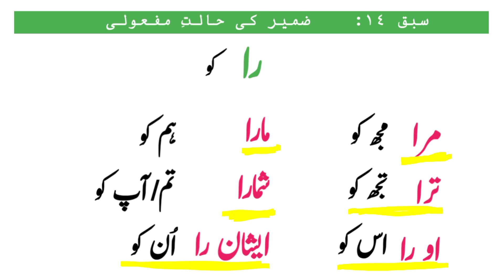Lesson 14 ضمیر کی حالت مفعولی | Learn Persian in Urdu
learn persian
learn persian in urdu
persian
learn farsi in urdu
persian language
learn farsi
learn persian online
urdu
persian learning
learn persian with urdu
persian language learning
persian vocabulary
farsi to urdu
persian for beginners
persian conversation
persian pronunciation
persian in urdu
learn persian into urdu
how to learn persian
urdu to farsi translator
persian listening